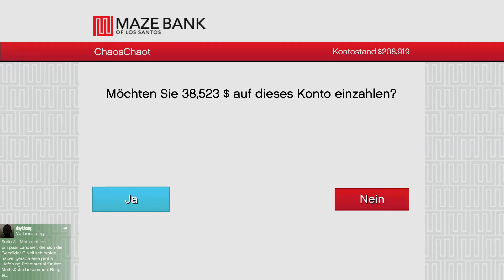GTA V Online #005 ~ Random Überfälle [DE][Together]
Online Chaos bei GTA ;D

Spiel: Grand Theft Auto 5 (Online)

Teilnehmer:
NPException
Luthais
LillyFee

Schaut auch bei:
Weitere SocialMedia Seiten sind in Arbeit ;)